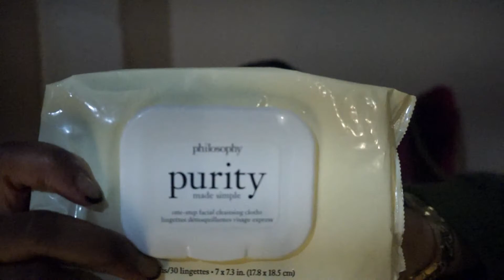February 2018 Favorites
And just as the prodigal son, I've returned! Back with a few faves from Feb. **OPEN ME**